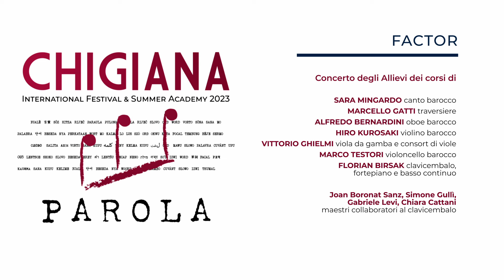CHIGIANA MOZARTEUM BAROQUE PROGRAM 2023: G.C. Wagenseil, Sonata I in re maggiore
CHIGIANA INTERNATIONAL FESTIVAL & SUMMER ACADEMY 2023 "PAROLA"
"Chigiana Factor", Allievi del Chigiana - Mozarteum Baroque Program

Docenti: M° Sara Mingardo, M° Dorothee Oberlinger, M° Marcello Gatti, M° Alfredo Bernardini, M° Hiro Kurosaki, M° Vittorio Ghielmi, M° Marco Testori, M° Florian Birsak.
Maestri collaboratori al clavicembalo: Joan Boronat Sanz, Simone Gullì, Gabriele Levi, Chiara Cattani

Enmu Xing, violoncello
Martina Silva, violoncello
Anna Johannsen, violoncello
Stefano Coco, violoncello

Georg Christoph Wagenseil (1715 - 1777)
da Sonata I in re maggiore per 3 violoncelli e basso

0:10 I. Allegro assai
3:27 II. Menuet

Registrato a Siena, 3 settembre 2023
Accademia Musicale Chigiana
Chiesa di S.Agostino